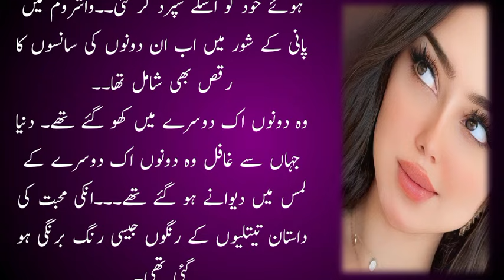faizi and Emy ❤|| Last episode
faizi and Emy special night❤|| Last episode||‎@Nooryvoice